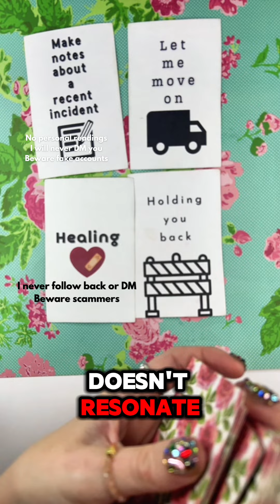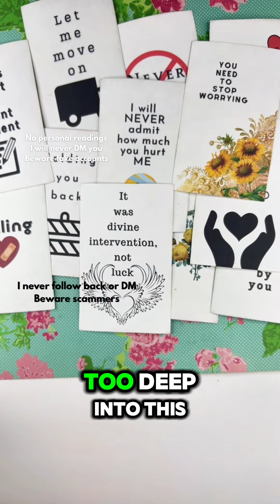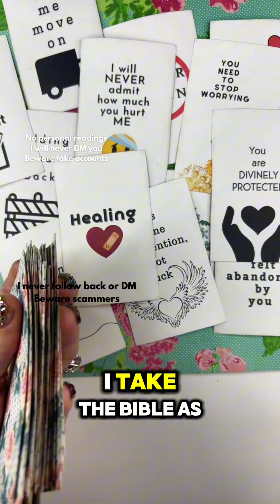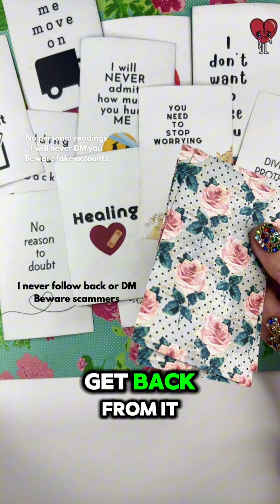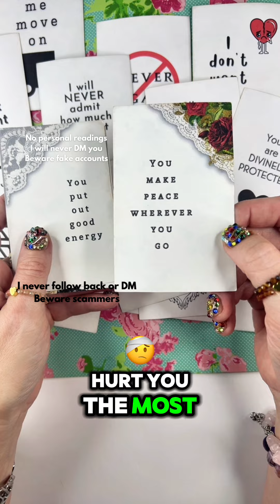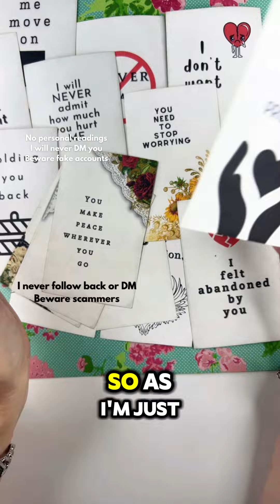They were holding you back